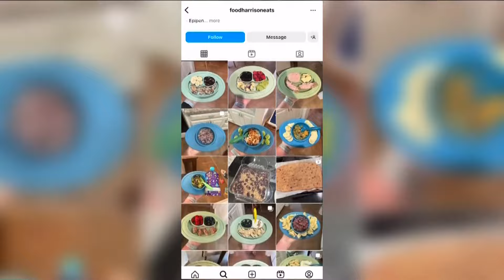How one Fort Smith mother navigates her son's changing food allergies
Harrison loves to play just like any toddler, but just like 33 million other Americans, his parents have had to keep a close eye on what they feed him.